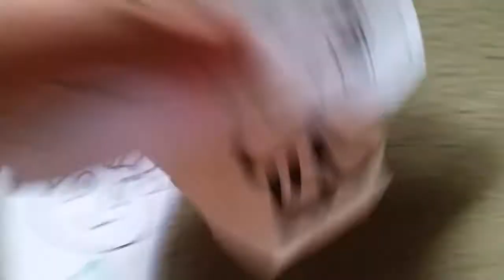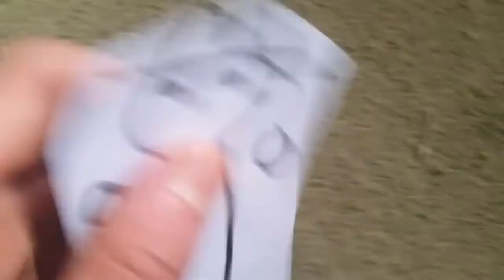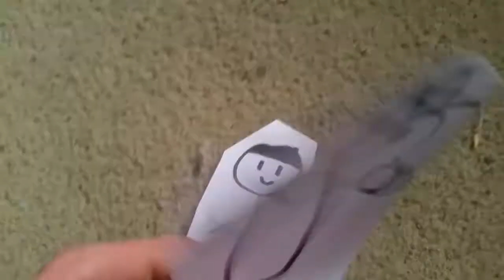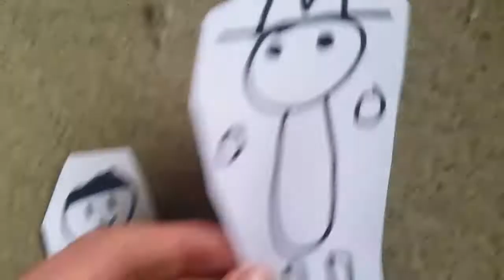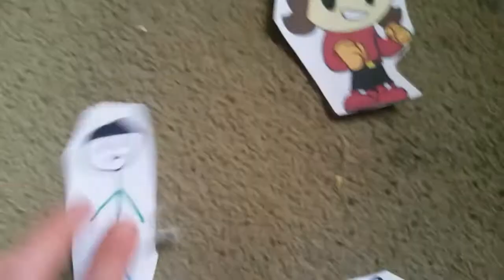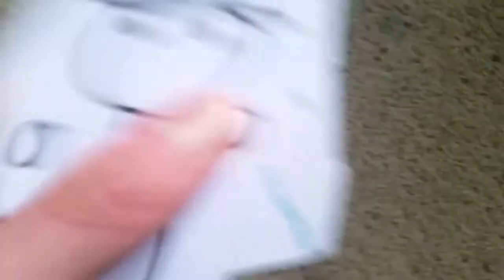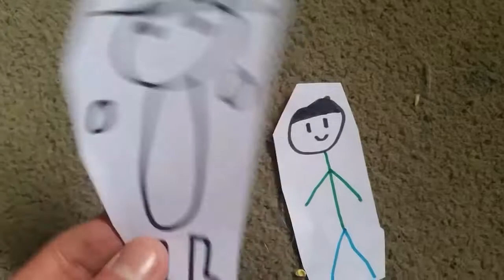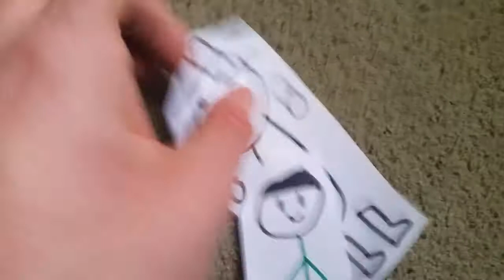Johnny And Mini Zero Punctuation's Wacky Adventures